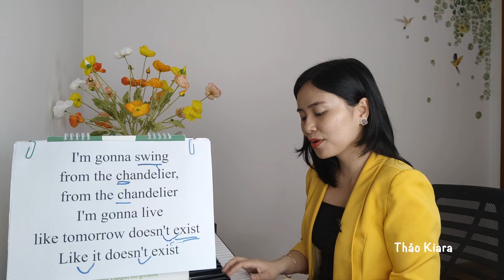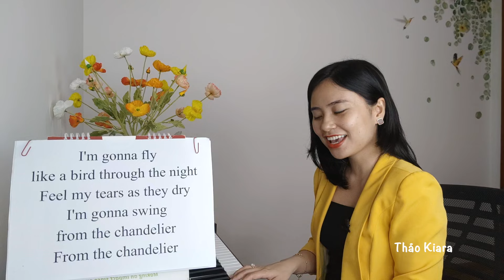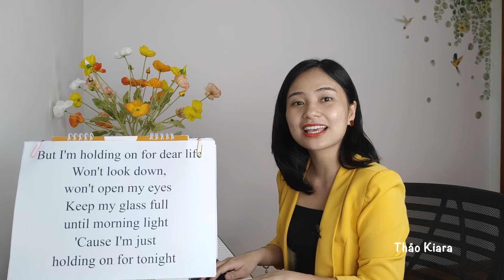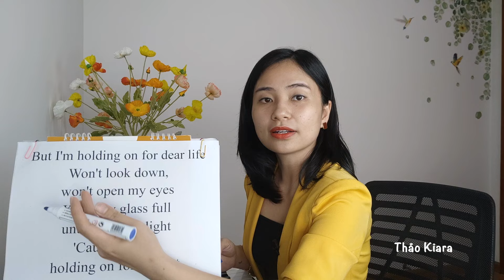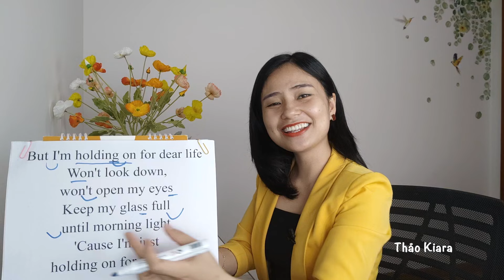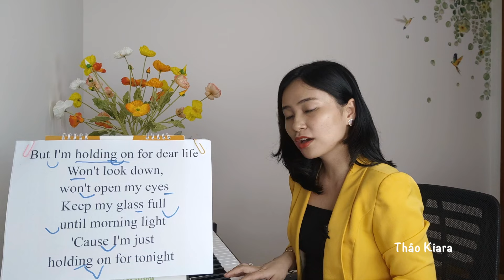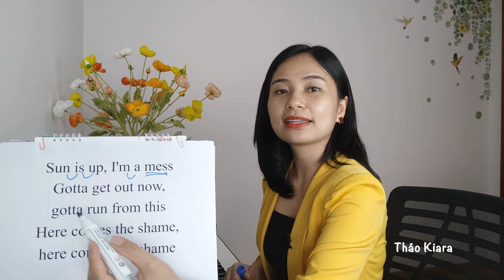CHANDELIER (Sia) Học Tiếng Anh Qua Bài Hát |Thảo Kiara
1, 2, 3, 1, 2, 3 drink
1, 2, 3, 1, 2, 3 drink
1, 2, 3, 1, 2, 3 drink